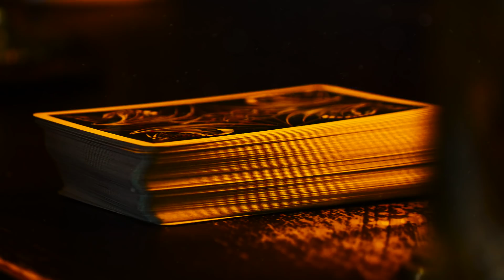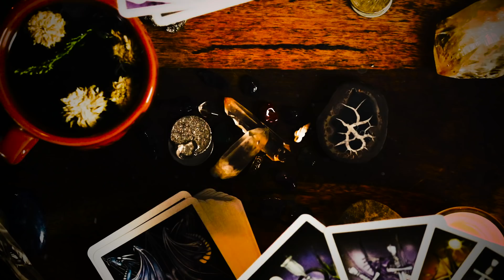ASMR Kellkith The Warrior//Fantasy ASMR Role-Play//Soft Spoken & Personal Attention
Hello Everybody,

Welcome to ASMR with Anna. This is my fourth ASMR video in my series of fantasy role-plays called Kellswake: The Land Between Dreams and Wake. Puxie the Elf was the first character that appeared in the Kellswake universe, Feldon the Farrier, who moonlights as a blacksmith, was the second, and Tallie of Talliemag’s Bakery was the third. I've linked all of those videos down below if you'd like to check them out.
In this video I’d love to introduce you to Kellkith the Ranger. She is a Roamad. She roams the land, laying her head to rest where ever she finds shelter. She is a survivor and a warrior. She knows most of the folks in Kellswake although not many know her. In order to protect her identity she placed an enchantment on her name so that anyone she shares it with will forget the word not five breaths after it was uttered. The reason she must be so careful is a long and tragic tale, but she is kin to the Great Kells of Yore- the first Kings and Queens of Kellswake.

This character was definitely inspired by Aragorn, the Ranger of the North. I’m a huge Tolkien fan, and have always wanted to play a rugged warrior that roams the land. I had so much fun playing Kellkith, and I really hope you enjoy this roleplay. She is tough, but kind. She has

There are a few characters in the Kellswake universe I still haven't shared with you, and I am really excited for you to meet them! There is an Oracle (who may have briefly appeared in my Feldon the Farrier ASMR video), and a Crone. Some of the characters you’ve already met in this ASMR Narrative Fantasy Series will be reappearing, so hopefully you’re excited to see some familiar faces pop up again. I love all of these characters, writing them, playing them, building the world around them, and I hope you do too!

Just a little bit of background about me: I started watching ASMR videos years ago when I was suffering from severe anxiety. I credit the creators of those ASMR videos with helping me calm my anxiety, and I have wanted to give something back ever since. I couldn't figure out how to create these kinds of relaxing videos in a way that felt authentic to me, until I realized I could combine my love of ASMR with my love of storytelling. Thus, Kellswake was born, and eventually ASMR with Anna. I have written the First Season of Kellswake, and have absolutely adored every moment of it! I wanted to create a place where self-empowerment and relaxation could be the underlying themes of an epic fantasy saga that was both engaging and peaceful. I love each and every one of you, and I cannot thank you enough for watching my little video.
Each of these role-play videos will include many different props, sets and costumes all of which I either find or make myself.

Obviously becoming a Patron is not necessary in any way. You being here means the world to me, and is all I need.
Thank you for being here. I tried to incorporate as many of the requests I received as I could. Let me know if there are any other triggers you like, and I will try to incorporate them in my upcoming videos.

All my love and gratitude,

Kellkith the Ranger

Here are the links to the other videos in this series-